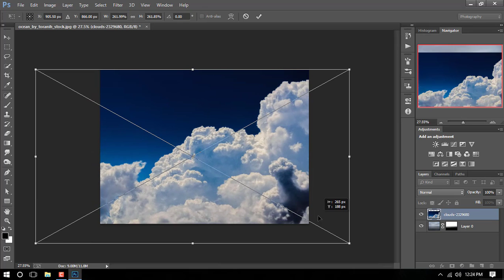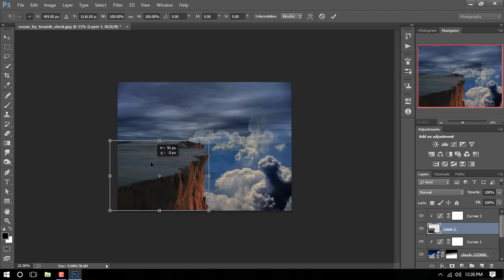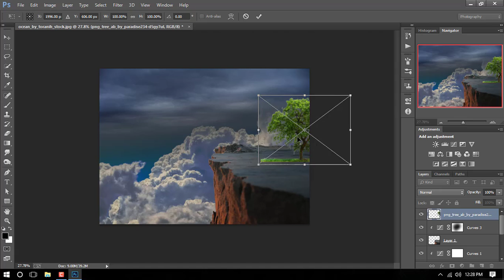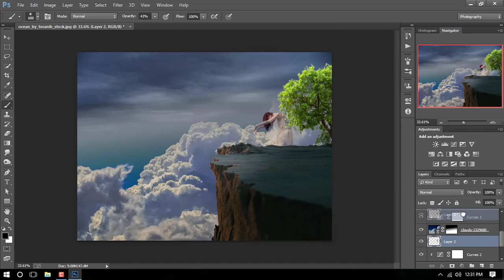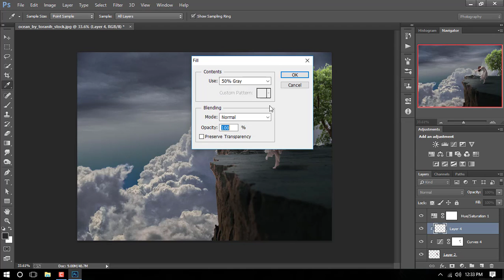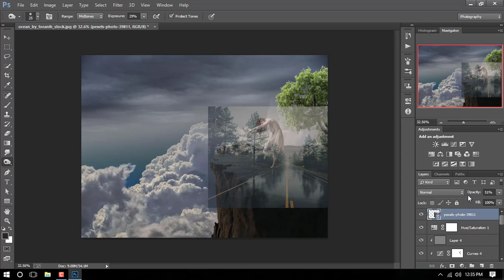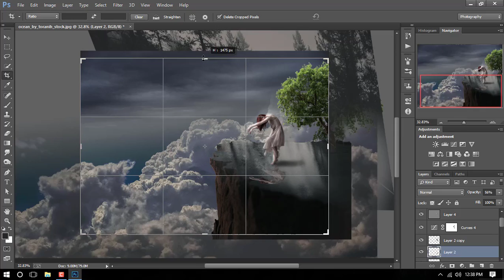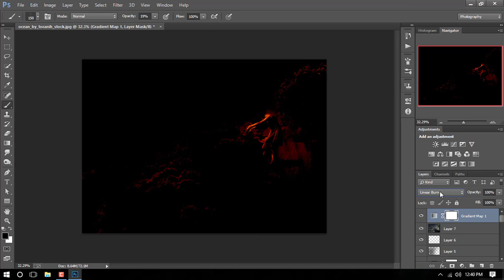Rain Effect - Photoshop Manipulation Tutorial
⚡Music from BENMUSIC.COM